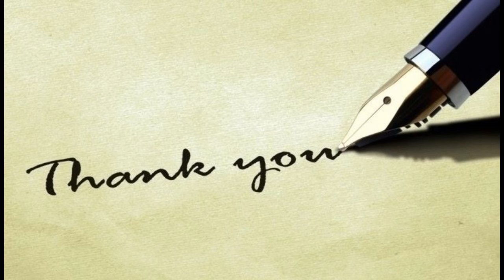Anthem - Thank You Letter (Audio Version)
To whom it may concern...thank you.

Instrumental:
DGBeats "No Love"